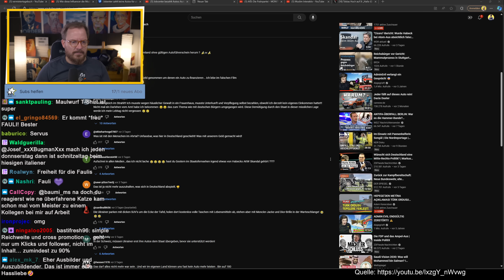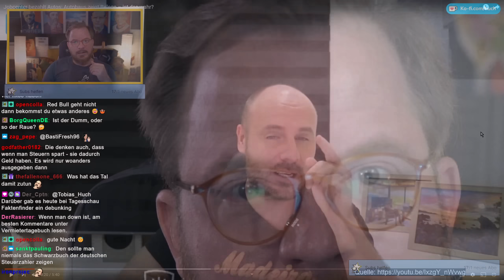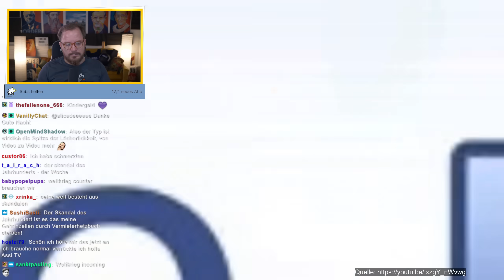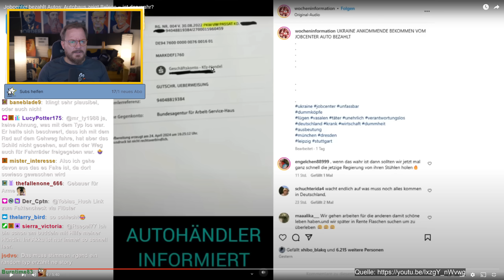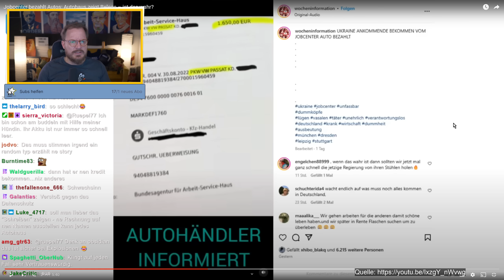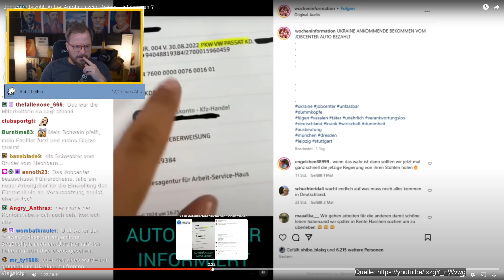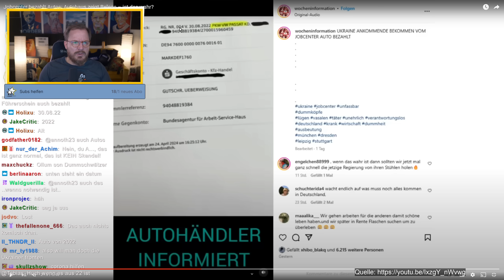Gratis-Autos für Flüchtlinge? Schwachsinn!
tobias huch reaction realtalk